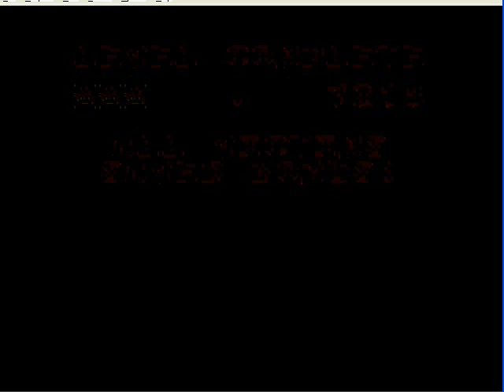RedDevilDazzy Plays One Level Of Zombies Ate My Neighbours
Hi guys, I've decided to upload a new video. Don't get too excited I may not upload another video for a while. I decided to try and play Zombies Ate My Neighbours. I'm recording it with Cam Studio, and playing on the Gens Emulator. I do one level, and you guys are lucky, because I narrated it too. I didn't want to narrate it, but since my videos are not so good without my voice, well I did it anyway, I did it for you! Anyway, hope you like the video, there are even blunders, but that was because I was playing this using the keyboard!